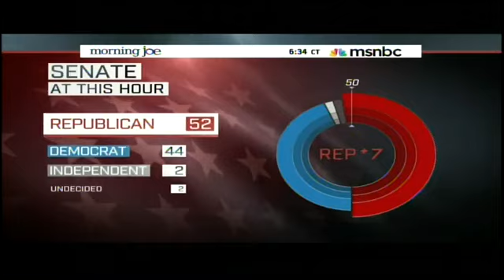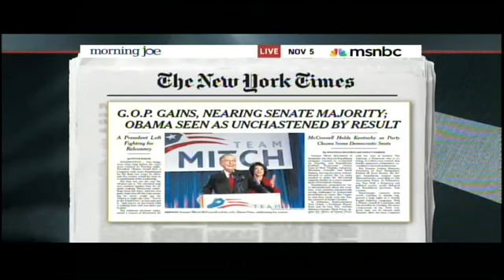RNC Chairman Reince Priebus on Morning Joe (MSNBC)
RNC Chairman Reince Priebus on Morning Joe (MSNBC) (November 5, 2014)